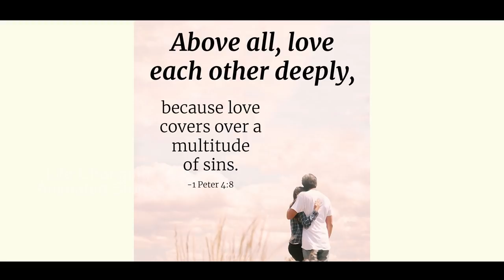పెళ్లి అనేది పండగ? దండగ?-Marriage & Divorce -Life Changing Animated Stories. -P.J.Stephen Paul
Social Awareness Videos
 Telugu Comedy Scenes
P.J.Stephen Paul Ministries Animations
Christian Cartoon Stories

sundaylive/ pjstephen paul live/telugu christian live/telugu church live/live worship services in telugu/christian live/pentecost sunday live/holyspirit live/johnwesly live/calvary temple live/john wesley ministries live/young holy team/satish kumar live/shaila paul live/life changing revival centre live/church live telugu/telugu christian messages/holyspirit messages/best christian messages/christian songs/telugu christian songs/2020/ bible messages telugu/jesus live/prayers live/live telugu/tv9 lie/v6 live/kcr press meet live/latest news/corona news live/pmmodi live/trending videos/pjstephen paul live today/pjstephen paul evening prayer/stephen paul animations/ filmymoji latest episodes/funmoji latest episodes/christianmoji/lifechangingmoji/telugu animation jokes/independence jokes/award winning short film/award winning short film telugu/best chrsitian animation stories/moral stories telugu/Telugu Anima